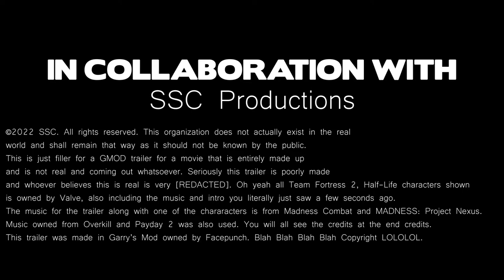[TF2] The Heavy Weapons Guy, The Movie | Trailer | [1968] [HD]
The Heavy Weapons Guy, The Movie
In theaters near CTF_2FORT

I was not on drugs when making this
All credits are in the end of the video, like a real trailer!!!